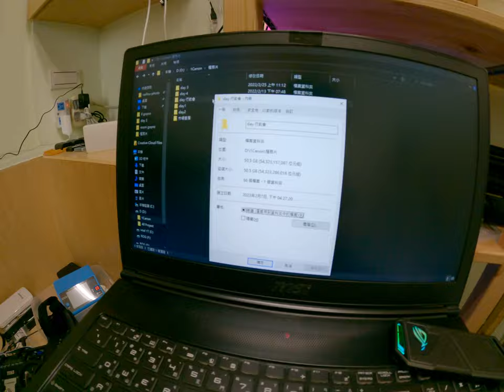評價超便宜SSD samsung m 2 970 evo plus 推薦 憂之 8